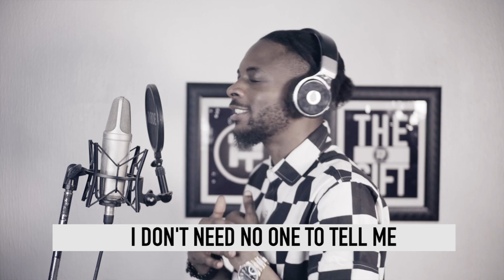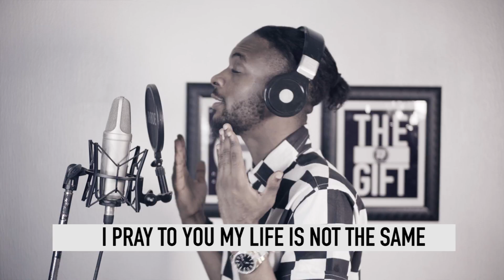Rent Free - Rhamzan Days (Voices Only)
This is a Muslim Nasheed titled "Rent Free" by Rhamzan Days done with Voices ,Vocals Only , Enjoy.